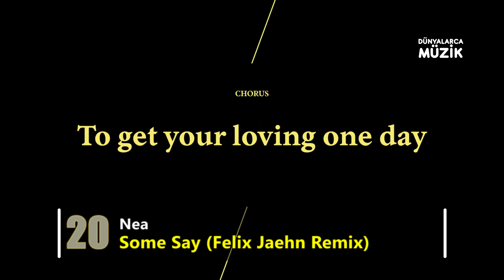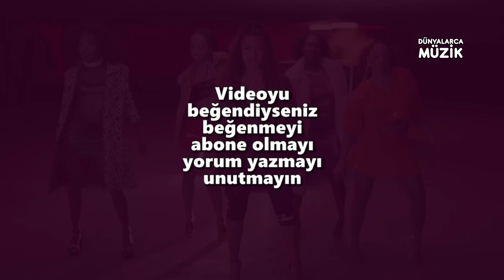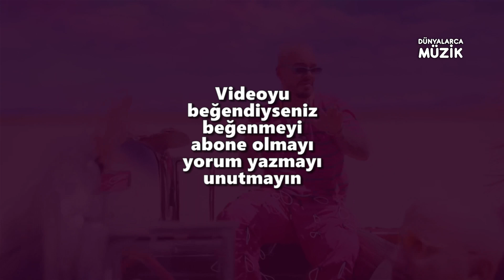Power Fm Top 40 | En Çok Dinlenen Yabancı Şarkılar Eylül 2020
Her hafta güncellenen tutkunu olduğumuz Power Fm 'in En Çok Dinlenen Yabancı Şarkılar dan derlenen Top 40 müzik listesi videosunu hazırladım. Umarım beğenirsiniz.

1.Topic - Breaking Me
2.Surf Mesa - ily (i love you baby) (feat. Emilee)
3.Regard & Raye - Secrets
4.Black Eyed Peas, Ozuna, J. Rey Soul - MAMACITA
5.Harry Styles - Watermelon Sugar
6.Aya Nakamura Feat. Maluma - Djadja
7.Jawsh 685 x Jason Derulo - Savage Love (Laxed - Siren Beat)
8.DaBaby feat. Roddy Ricch - RockStar
9.SAINt JHN - Roses (Imanbek Remix)
10.Chris Brown & Young Thug - Go Crazy
11.Doja Cat feat. Nicki Minaj - Say So
12.Joel Corry x MNEK - Head & Heart
13.Powfu - deathbed (feat. Beabadoobee)
14.The Weeknd - Blinding Lights
15.Billie Eilish - ilomilo (Mbnn Remix)
16.Jubel Feat. Neimy - Dancing In The Moonlight
17.Dua Lipa - Break My Heart
18.Pedro Capo - Buena Suerte
19.Marshmello & Halsey - Be Kind
20.Nea - Some Say (Felix Jaehn Remix)
21.LiL Mosey - Blueberry Faygo
22.Lady Gaga & Ariana Grande - Rain On Me
23.Klangkarussell - Shipwreck
24.Young T & Bugsey - Don't Rush (feat. Headie One)
25.The Weeknd - In Your Eyes
26.DJ FLe feat. Shaggy - Banana Minisiren Remix
27.Kygo & Tina Turner - What's Love Got to Do with It
28.Dynoro & Fumaratto - Me Provacas
29.Tinie Tempah Feat. Sofia Reyes & Farina - Whoppa
30.Ariana Grande & Justin Bieber - Stuck with U
31.Keen'v - Tahiti
32.Roddy Rich - The Box
33.Sofia Carson x R3hab - Miss U More Than U Know
34.Karol G & Nicki Minaj - TUSA (BlackseZ Remix)
35.Khalid, Disclosure Feat. Davido & Tems - Know Your Worth
36.NK - Elefante
37.Ayo & Teo - Rolex
38.Dj Regard - Ride it
39.Drake - Toosie Slide
40.Tones and I - Dance Monkey